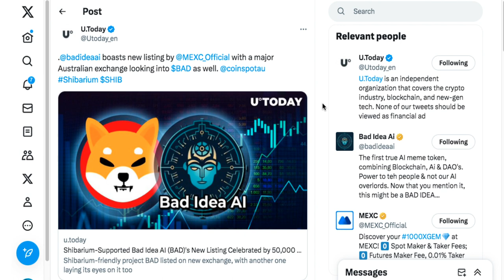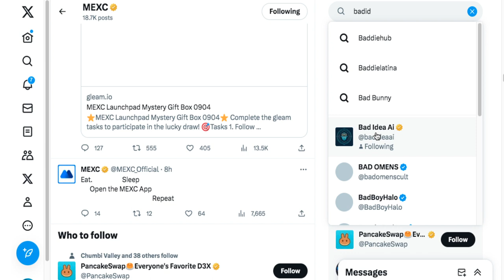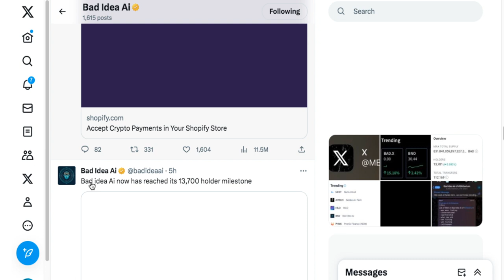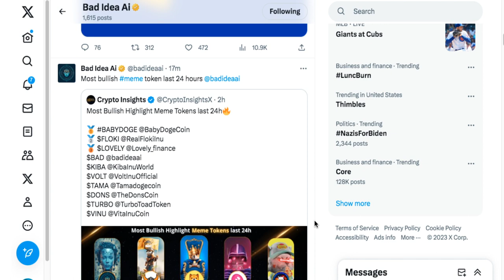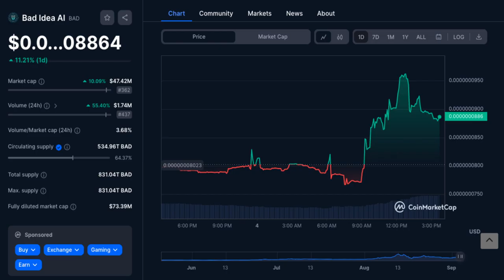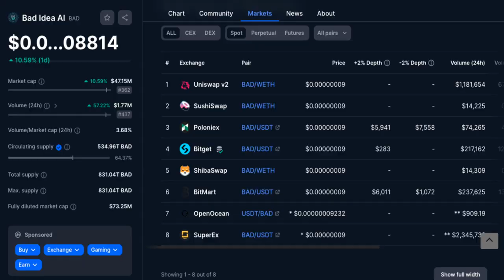MEXC LISTING BAD Idea Ai PUMP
2023 Caraveomedia Studios | Victor Caraveo